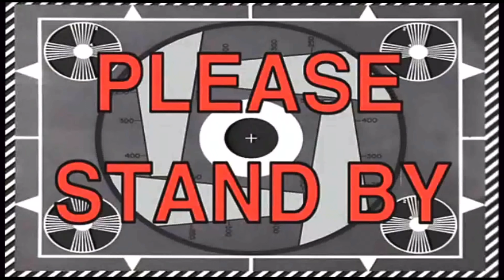vlog ♥ a day in my life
ᴛʜᴀɴᴋ ʏᴏᴜ ɢᴜʏꜱ ꜱᴏ ᴍᴜᴄʜ ꜰᴏʀ ᴛʜᴇ ꜱᴜᴘᴘᴏʀᴛ, ɪ ᴀʟʀᴇᴀᴅʏ ᴋɴᴏᴡ ᴛʜɪꜱ ᴄᴀᴍᴇʀᴀ ɪꜱ ᴀ ɢʀᴇᴀᴛ ɪɴᴠᴇꜱᴛᴍᴇɴᴛ ʙᴇᴄᴀᴜꜱᴇ ɴᴏᴡ ᴍʏ ᴠɪᴅᴇᴏꜱ ʟᴏᴏᴋ ꜱᴏᴏ ɢᴏᴏᴅ ɴᴏᴡ ᴀɴᴅ ɪ’ᴍ ʀᴇᴀᴅʏ ᴛᴏ ᴛᴀᴋᴇ ᴏɴ ᴇᴠᴇʀʏᴛʜɪɴɢ ♡

𝕐𝕠𝕦 𝕘𝕦𝕪𝕤 𝕙𝕒𝕧𝕖 𝕓𝕖𝕖𝕟 𝕧𝕖𝕣𝕪 𝕤𝕦𝕡𝕡𝕠𝕣𝕥𝕚𝕧𝕖!! 𝕀𝕞 𝕓𝕖𝕚𝕟𝕘 𝕞𝕠𝕣𝕖 𝕔𝕠𝕟𝕤𝕚𝕤𝕥𝕒𝕟𝕥.. 𝕀 𝕙𝕒𝕧𝕖 𝕞𝕪 𝕠𝕨𝕟 𝕤𝕡𝕒𝕔𝕖 𝕟𝕠𝕨 𝕥𝕠 𝕣𝕖𝕒𝕝𝕝𝕪 𝕗𝕠𝕔𝕦𝕤 𝕒𝕟𝕕 𝕝𝕖𝕥𝕤 𝕘𝕖𝕥 𝕥𝕙𝕖 𝕘𝕒𝕟𝕘 𝕥𝕠 𝟝𝟘𝕜!!! !!

ℍ𝕖𝕪 𝕪𝕠𝕦 𝕘𝕦𝕪𝕤 𝕒𝕝𝕨𝕒𝕪𝕤 𝕒𝕤𝕜 𝕗𝕠𝕣 𝕝𝕠𝕟𝕘𝕖𝕣 𝕧𝕚𝕕𝕖𝕠𝕤 𝕤𝕠 𝕚𝕞 𝕥𝕣𝕪𝕚𝕟𝕘 𝕞𝕪 𝕓𝕖𝕤𝕥 𝕥𝕠 𝕥𝕠 𝕕𝕠 𝕤𝕠. 𝕚𝕝𝕪𝕤𝕞

𝕋ℍ𝔸ℕ𝕂 𝕐𝕆𝕌 𝕊𝕆 𝕄𝕌ℂℍ 𝔽𝕆ℝ 𝕊𝕌ℙℙ𝕆ℝ𝕋𝕀ℕ𝔾 !! 𝕚 𝕙𝕠𝕡𝕖 𝕪𝕠𝕦 𝕘𝕦𝕪𝕤 𝕖𝕟𝕛𝕠𝕪𝕖𝕕 𝕚 𝕙𝕒𝕕 𝕤𝕠 𝕞𝕦𝕔𝕙 𝕗𝕦𝕟 𝕘𝕠𝕚𝕟𝕘 𝕥𝕠 𝕞𝕪 𝕒𝕡𝕡𝕠𝕚𝕟𝕥𝕞𝕖𝕟𝕥𝕤 𝕒𝕟𝕕 𝕘𝕖𝕥𝕥𝕚𝕟𝕘 𝕒𝕝𝕝 𝕕𝕠𝕝𝕝𝕖𝕕 𝕦𝕡 ….. 𝕡𝕝𝕖𝕒𝕤𝕖 𝕥𝕦𝕣𝕟 𝕠𝕟 𝕡𝕠𝕤𝕥 𝕟𝕠𝕥𝕚𝕗𝕚𝕔𝕒𝕥𝕚𝕠𝕟𝕤 𝕓𝕖𝕔𝕒𝕦𝕤𝕖 𝕚 𝕕𝕖𝕗𝕚𝕟𝕚𝕥𝕖𝕝𝕪 𝕙𝕒𝕧𝕖 𝕞𝕠𝕣𝕖 𝕧𝕚𝕕𝕖𝕠𝕤 𝕔𝕠𝕞𝕚𝕟𝕘 𝕛𝕦𝕤𝕥 𝕓𝕖 𝕡𝕒𝕥𝕚𝕖𝕟𝕥!
𝕣𝕖𝕞𝕖𝕞𝕓𝕖𝕣 𝕥𝕠 𝕓𝕖 𝕙𝕒𝕡𝕡𝕪 𝕨𝕚𝕥𝕙 𝕨𝕙𝕒𝕥 𝕪𝕠𝕦 𝕙𝕒𝕧𝕖 𝕨𝕙𝕚𝕝𝕖 𝕨𝕠𝕣𝕜𝕚𝕟𝕘 𝕠𝕟 𝕨𝕙𝕒𝕥 𝕪𝕠𝕦 𝕨𝕒𝕟𝕥 𝟚𝟚𝟚

𝕋𝕙𝕒𝕟𝕜 𝕪𝕠𝕦 𝕘𝕦𝕪𝕤 𝕤𝕠 𝕞𝕦𝕔𝕙 𝕗𝕠𝕣 𝕨𝕒𝕥𝕔𝕙𝕚𝕟𝕘 . 𝕡𝕝𝕖𝕒𝕤𝕖 𝕞𝕒𝕜𝕖 𝕤𝕦𝕣𝕖 𝕥𝕠 𝕔𝕠𝕞𝕞𝕖𝕟𝕥 𝕚𝕗 𝕪𝕠𝕦 𝕘𝕦𝕪𝕤 𝕨𝕒𝕟𝕥 𝕞𝕠𝕣𝕖 𝕧𝕚𝕕𝕖𝕠𝕤 𝕚’𝕞 𝕥𝕣𝕪𝕚𝕟𝕘 𝕤𝕠 𝕙𝕒𝕣𝕕 𝕥𝕠 𝕤𝕥𝕒𝕪 𝕠𝕟𝕥𝕠𝕡 𝕠𝕗 𝕞𝕪 𝕧𝕚𝕕𝕖𝕠𝕤 𝕞𝕠𝕧𝕚𝕟𝕘 𝕗𝕠𝕣𝕨𝕒𝕣𝕕 !!

𝔸𝕕𝕕 𝕞𝕖 𝕠𝕟 𝕤𝕟𝕒𝕡 𝕔𝕙𝕒𝕥 : 𝕂𝕒𝕣𝕚𝕫𝕞𝕒𝟙𝟚𝟛𝟘𝟞